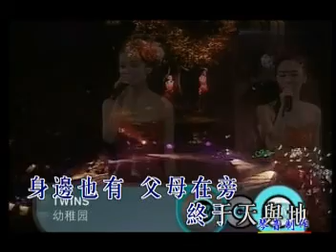幼稚園 (kindergarden) - twins